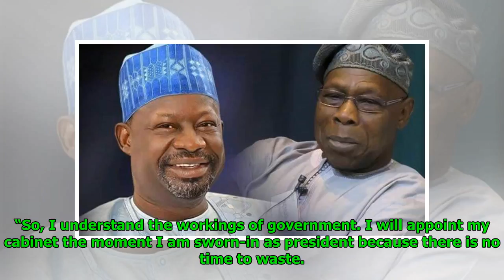What Dankwambo said after meeting Obasanjo